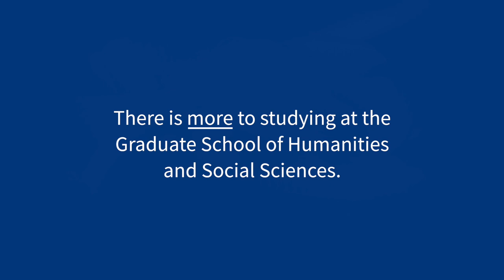Executive Master of Arts at the University of Melbourne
There is more to studying at the Graduate School of Humanities and Social Sciences.